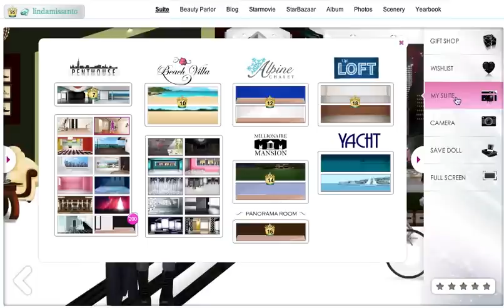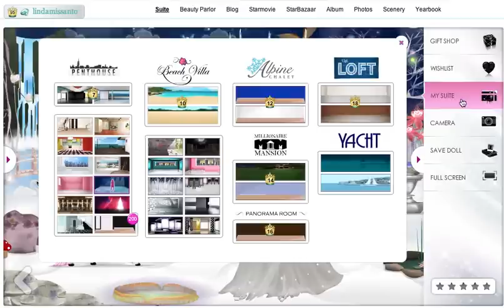Stardoll featured member lindamissanto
This gorgeous doll has done an impressive job with the use of space and dimensions in the rooms. As well, her fashion aesthetics are of high quality, which is impressive given that the mind behind them is only 14 y/o !
If you love fame, fashion and friends, Stardoll is the game for you. The world's largest and most popular online fashion community offers teens and tweens a place to express their creativity and manage their own virtual fashion world. Stardoll lets players be truly unique and explore their creativity by styling both themselves and their surroundings. Members create and style a Stardoll in all the latest fashion and makeup, decorate a variety of homes and sell their own fashion designs. With regular fashion, decor and design releases, members engage in a game play designed to inspire and encourage creativity and friendships with other players from around the world.